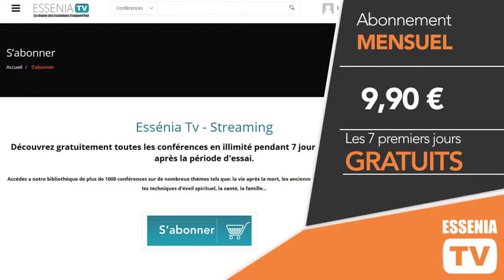Essénia TV - Présentation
Participer à la Ronde des Archanges universelle (en ligne) du 21 au 25 septembre 2022 :

➡️Un Livre Essénien "Hommage au maître Omraam Michaël Aïvanhov" Offert Gratuitement

➡️ Accédez à + de 2000 conférences et + de 1500 livres et documents esséniens, des chants, des méditations esséniennes sur la Bibliothèque Essénienne, essayez gratuitement pendant un mois

Accédez a notre bibliothèque de plus de 1000 conférences sur de nombreux thèmes tels que: la vie après la mort, les anciennes traditions, la kabbale, l'ésotérisme, les techniques d'éveil spirituel, la santé, la famille..

1 mois gratuit pour lire, écouter, regarder les livres, les chants, les danses, les conférences en streaming en illimité pendant un mois avec le forfait Streaming